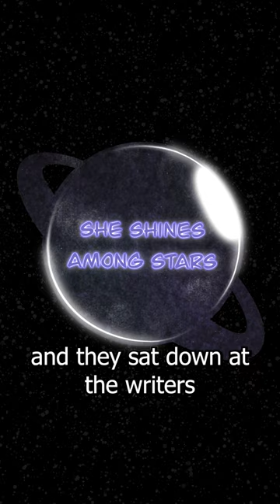She Shines Among Stars - One Off RPG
Listen to 'WE OPEN WITH' wherever you find podcasts!
Space research teams, mysterious artifacts, AI, and a beautiful woman giving “take off your helmet in the vacuum of space” vibes, what could go wrong?
Shout out to ⁠@bladelevich.art⁠ for our incredible episode art on Instagram!
Send us your idea for a future episode via Instagram ⁠@WeOpenWith